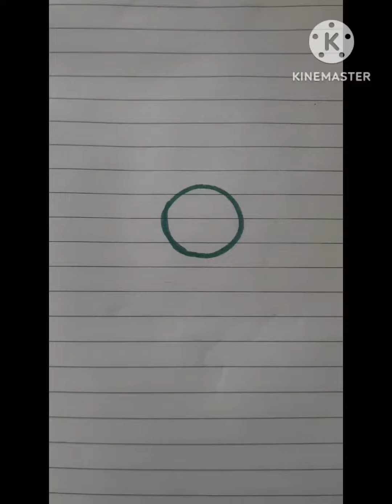நீங்களும் dimension கோலம் easy யா போடலாம்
3d kolam rangoli design
4d kolam
easy kolam flower rangoli kolam
kolam designs